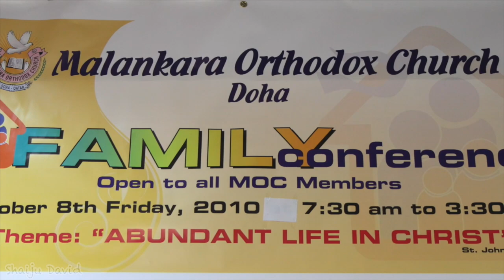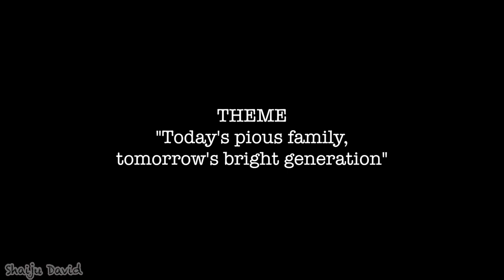MOC Doha Family Conference 2018 Curtain Raiser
Family Conf. at MOC from 2009 to 2017 - Curtain Raiser video for MOC Doha Family Conference 2018 organised by MOC Senior Forum. For full Video